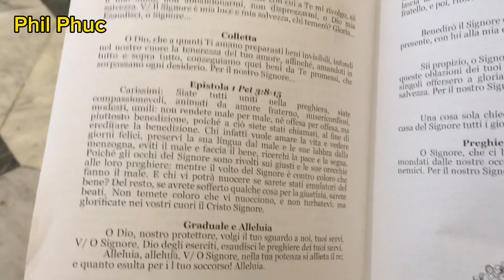Part 6 - Gospel - Latin Catholic Singing - Old traditional Latin mass - Naples Italy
Part 6 - Latin Catholic Singing - Old traditional Latin mass - Naples Italy

Old traditional Latin mass - borrowed Church of Santi Cosma e Damiano - Naples
By Institutum Christi Regis Summi Sacerdotis ICRSS

Mass 12PM Sunday 27/06/2021

Because Church of Santa Maria del Rosario alle Pigne of ICRSS at Piazza Cavour was under the construction after a rain ruin, ICRSS borrowed the Church of Santi Cosma e Damiano at Porta Nolana for the Old Latin Mass.

Italy